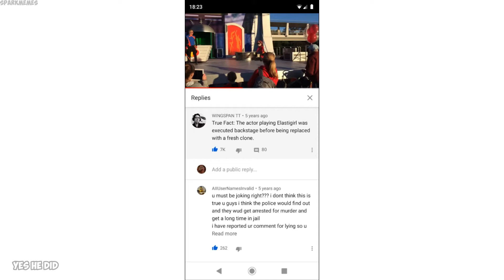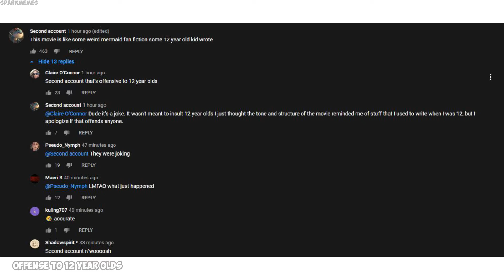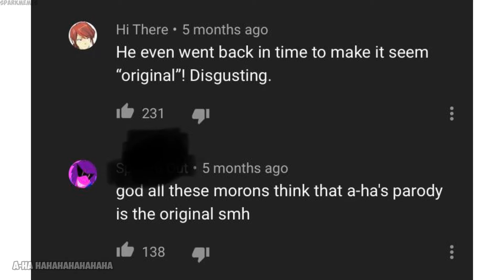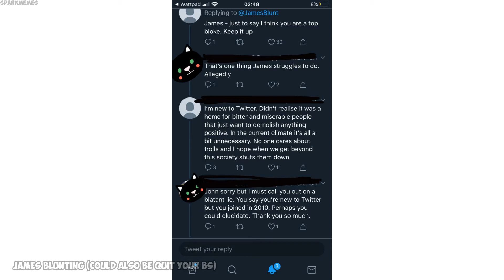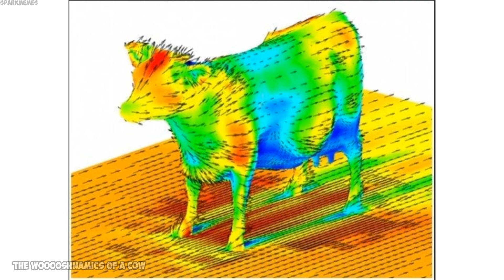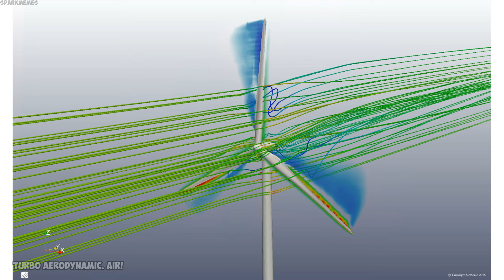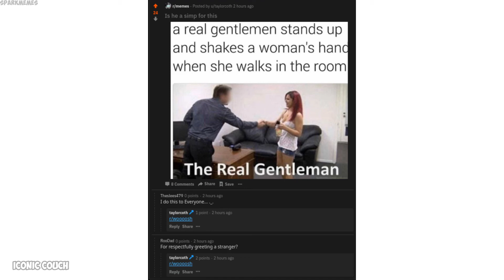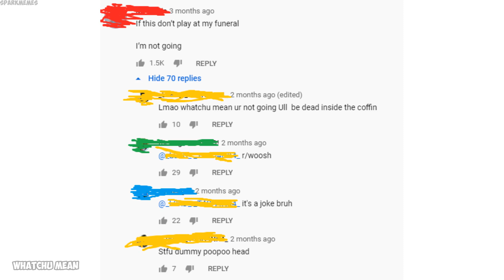Funny r/woooosh moments v70